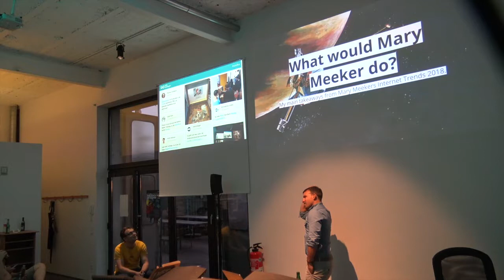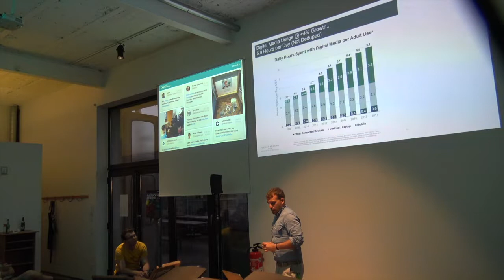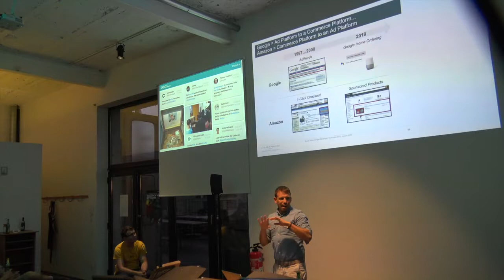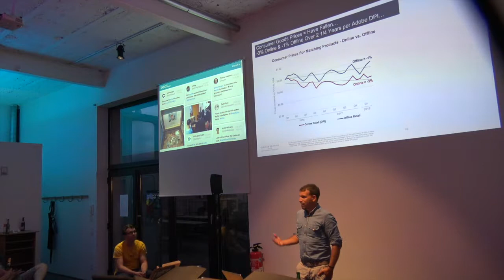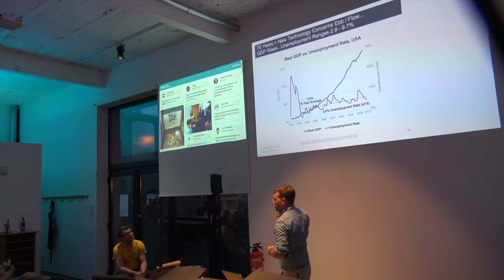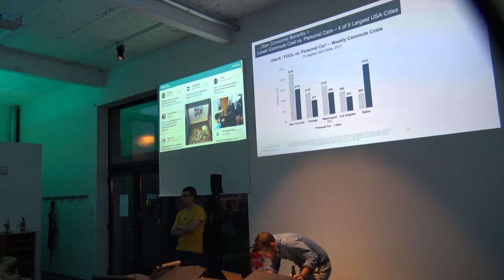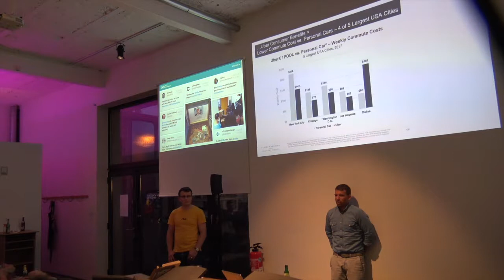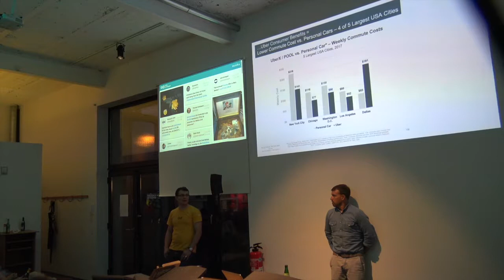What would Mary Meeker do? - André Hellmann beim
André präsentiert uns beim nmfka einige von Mary Meekers Prognosen über die Internet Trends 2018.